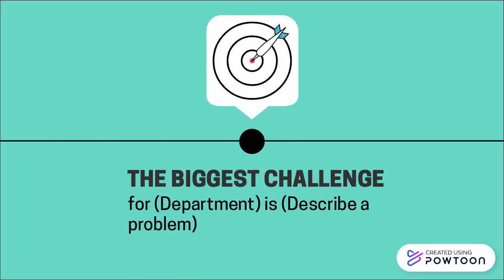Why Join Training